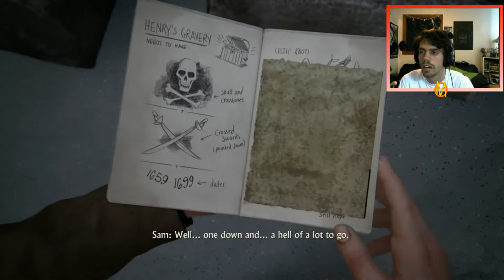Uncharted 4 - Chapter 8 - The Grave of Henry Avery (Playstation 4 Gameplay)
- Max-D2

Video uploaded & owned by Max-D2